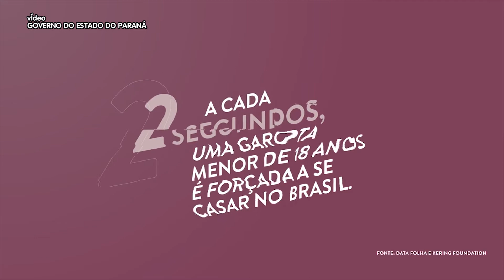Campanha alerta sobre violências contra mulheres na adolescência